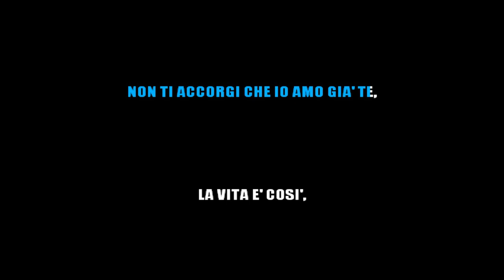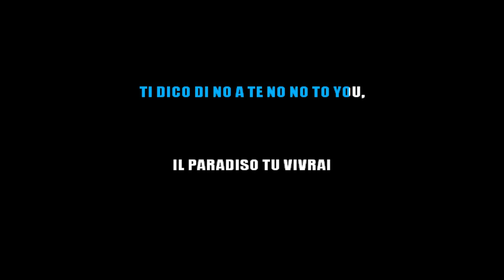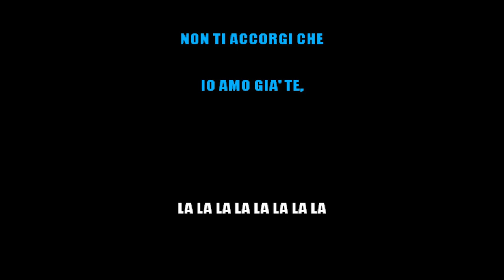PATTY PRAVO - IL PARADISO - KARAOKE ITALIANO [base karaoke italiano]🎤